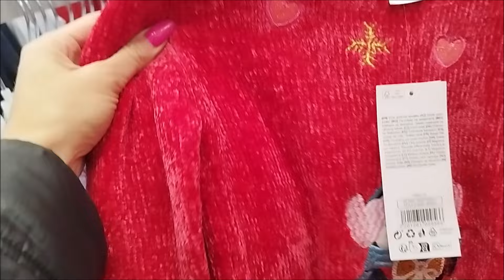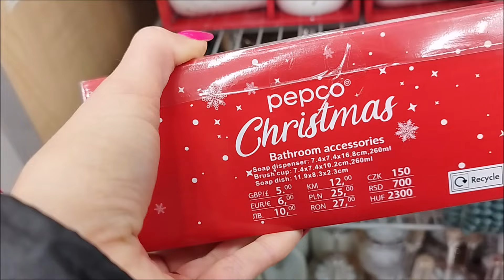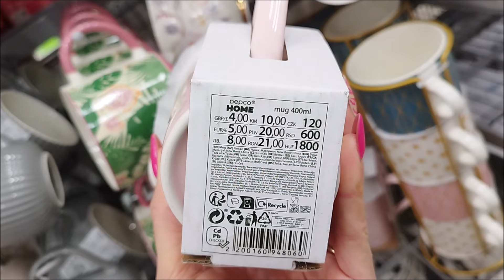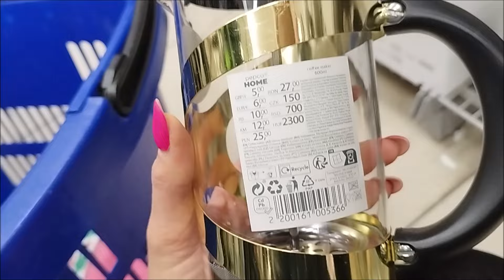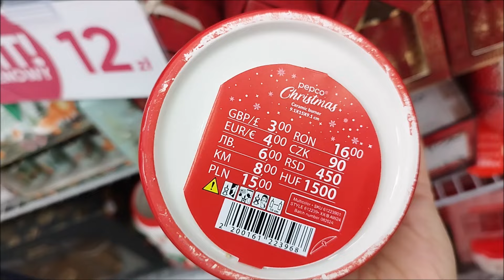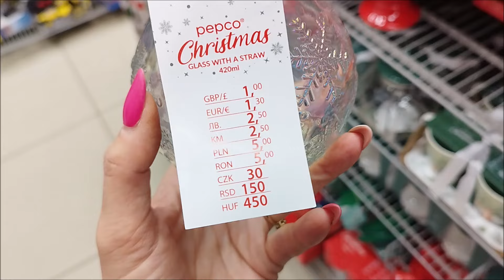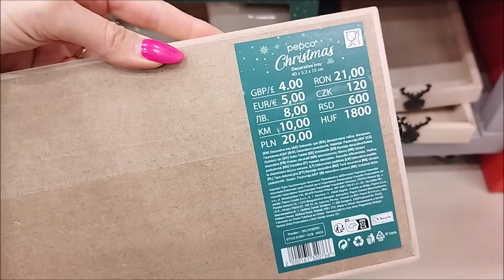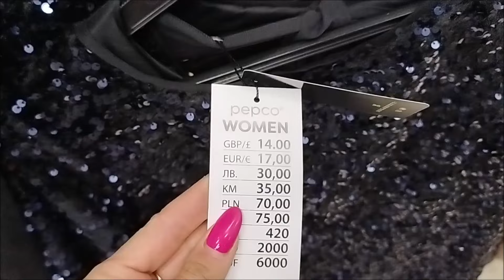PEPCO PRZEGLĄD OZDÓB - PEŁNE ŚWIĄT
JAK TO DZIAŁA:
📌Zarejestruj się za pomocą tego linku
📌 Zrób zakupy online za kwotę 70 zł lub więcej w ciągu 30 dni
📌 Jak tylko cashback za te zakupy zostanie zatwierdzony , każdy z was otrzyma 10 zł na konto

Zapraszam do nowości na moim kanale , od dziś możecie włączyć sobie opcję wspierania mojego kanału :} A tam materiały tylko dla wspierających mnie :)